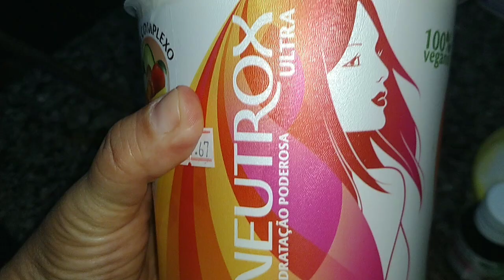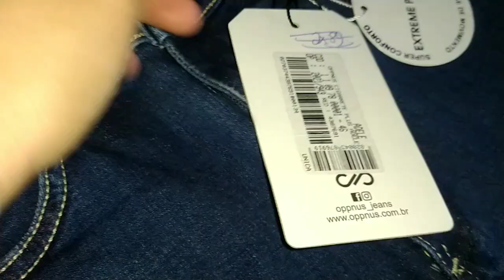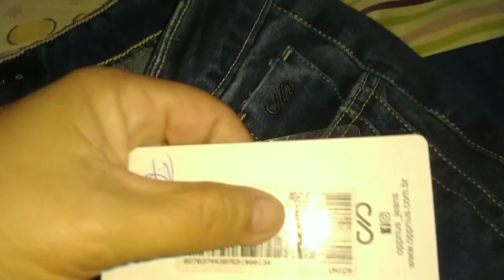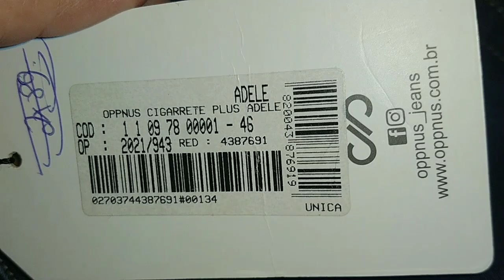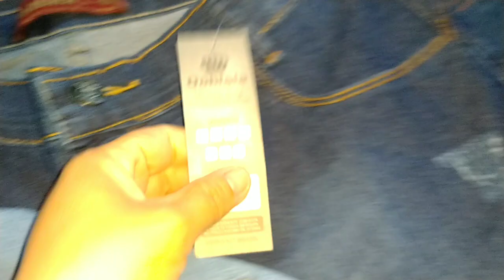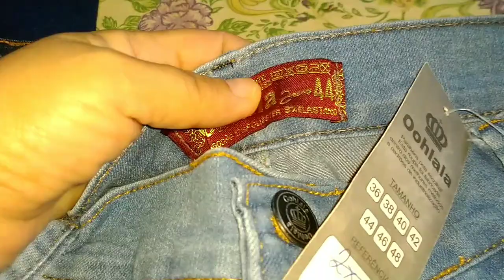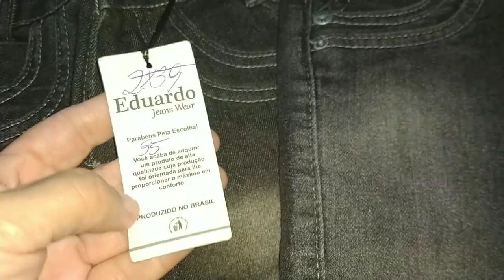DIÁRIO DA DIETA/ PROVANDO ROUPAS DEPOIS DE ELIMINAR 27 KG+ HIDRATAÇÃO DE CABELO CASEIRA COM LEITE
Oi meus amores 💕 Esse diário da dieta tem de tudo rsrs,  muita comida boa, alimentação simples mas que funciona 😉Depois de eliminar 27kg, finalmente comprei uma calça nova e ainda não acredito na diferença, e uma felicidade enorme, saber que que estou vencendo a obsidade 💪
Fiz uma hidratação caseira com leite e polvilho, praticamente uma progressiva caseira 😅
Ingredientes:
1 xícara de leite integral
1 colher de açúcar
1 colher de polvilho
faz um mingau depois adiciona o creme de sua preferência,
uma colher de óleo, eu usei de rosa mosqueta mas pode ser Bepantol, glicerina ou qualquer um que tenha em casa.
1 colher de azeite ou óleo de côco

Pra compra as roupas da Laluna e só clicar no link 👇🏻

🌺Assista também

▶️Resultados do desafio DETOX de 3 dias!

▶️ Vídeo com as regras do DESAFIO

 Nesse vídeo eu explico as regras do desafio,vamos recomeçar?

Perguntas Frequentes!

⭐Meu Peso inicial:114,5kg
⭐ Altura: 1.59cm
⭐Idade: 37anos
⭐Incio da Redução Alimentar: Julho de 2021
⭐Meta curto prazo: 75 kg sair da obsidade grau 1
⭐Meta Principal: Sair da obsidade e ter mais qualidade de vida!

🔔 Ative as notificações: Pra receber os próximos vídeos 🥰

✨ Compartilhe com um amigo para que mais pessoas possam se juntar a nossa família 🤗

Emagrecer não é fácil mas não é impossível, se você também precisa emagrecer mas não sabe por onde começar, te convido a se inscrever no canal  e me acompanhar nesse processo estou sempre dando dicas do que está funcionando pra mim, lembrando que não sou nutricionista e não passo dieta, apenas mostro o que eu faço e o meu plano alimentar, que é um plano passado pela nutricionista, uma dieta básica sem restrições. Faço acompanhamento pela rede pública de saúde.